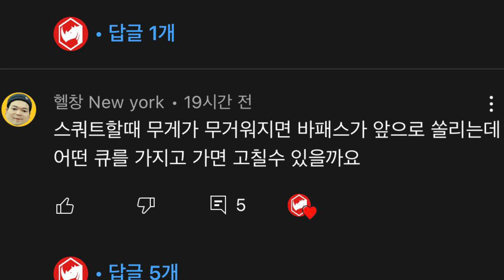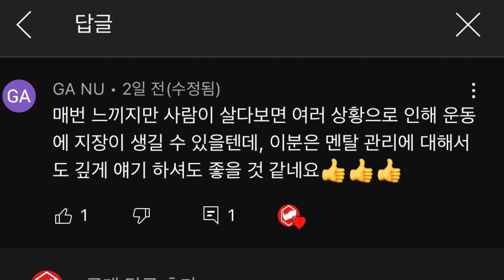매일 스쿼트 82일차 : 영국 해병대 풀업 테스트, QnA(22.2.12.토)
인터넷에 영국 해병대 풀업 테스트라고 있길래 한번 해봤습니다ㅎㅎ
생각보다 어렵네요
풀업이 많이 약해진 것 같습니다.. 하지만 일단 풀업은 유지만 하겠습니다

궁금한점은 댓글 OR 인스타그램